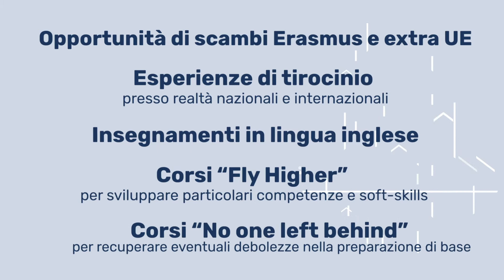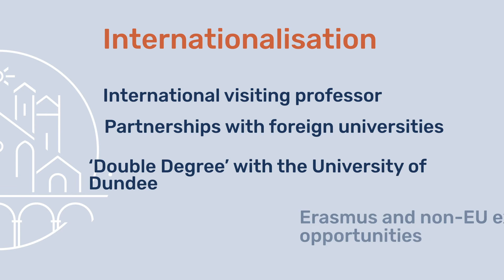UNIBG | Laurea magistrale in Economia Aziendale, Direzione Amministrativa e Professione, DIPSA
Novità a.a. 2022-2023: il corso di laurea magistrale in Economia Aziendale, Direzione Amministrativa e Professione è ad accesso libero.

Scegliere questo corso ti porta a una formazione completa delle discipline aziendali, dei relativi aspetti giuridici, delle metodologie di analisi e di interpretazione critica delle strutture e delle dinamiche aziendali e organizzative. Particolarmente consigliato se ti interessa diventare dottore commercialista, se contabilità, controllo di gestione e diritto commerciale sono pane per i tuoi denti.